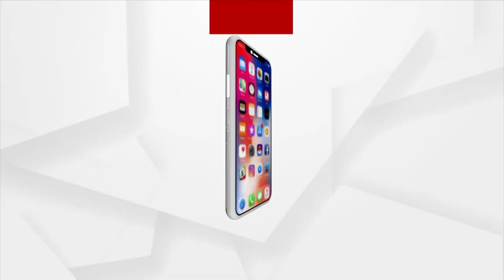ARGUS UPDATE NEWS 11 AM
+ ଦେଶରେ ଲଗାତର କମୁଛି କରୋନା

+ ବିଜେଡି ସାଂସଦ ଅମର ପଟ୍ଟନାୟକଙ୍କ ଉପରେ ବର୍ଷିଲେ ଲେଖାଶ୍ରୀ ସାମନ୍ତସିଂହାର

+ ଉଦଳାରେ ଯୁବ ବିଜେପି ନେତାଙ୍କୁ ହତ୍ୟା

+ କୁକୁର ଉପରେ କାର ଚଢ଼େଇ ବନ୍ଧା ହେଲେ ଯୁବକ

+ ମାଡି ଆସୁଛି ଚିଲିକା